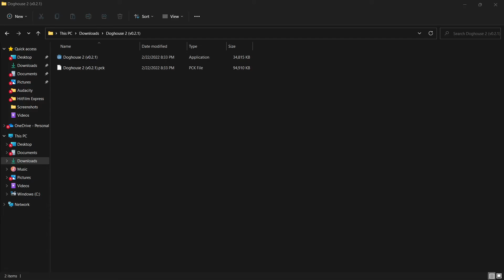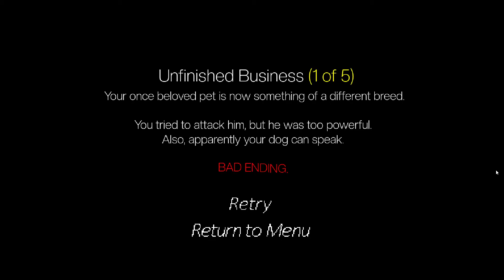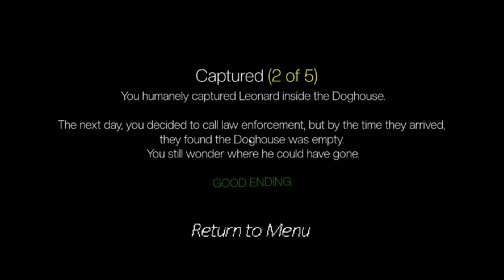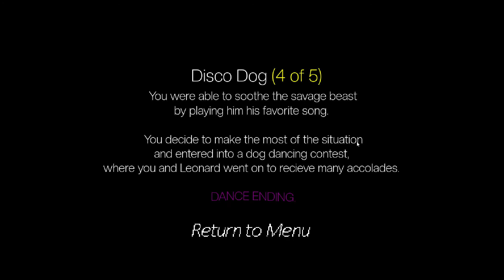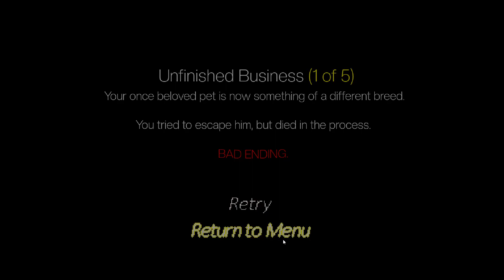Doghoues 2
straigt punked yo